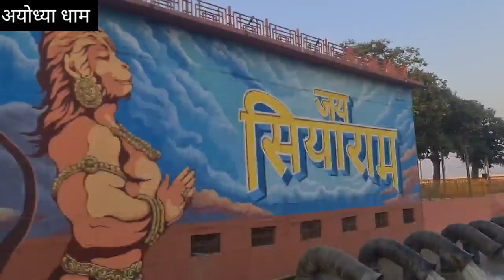अयोध्या तीर्थ में भागवत कथा का विशेष महत्व है सुरेश शास्त्री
ayodhya_suresh_shastri राजाभैया पाल के ब्लॉग चैनल पर देखिए अयोध्या में पाल बघेल समाज द्वारा श्रीमद भागवत कथा का आयोजन